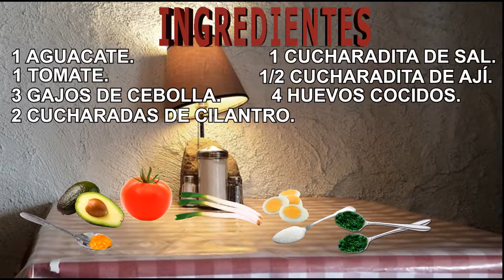El más delicioso GUACAMOLE receta muy fácil de preparar.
Hola amigos el día de hoy les enseñare a preparar Guacamole muy delicioso para combinar con cualquier aperitivo de una manera rápida y sencilla para que ustedes lo puedan hacer y disfrutarlo.

Amigos yo soy DAVID EN VIVO y quiero contarles un poco de que se trata mi canal, este fue creado para subir contenido de interés y entretenimiento con diversos formatos como puede ser videoblog, tutoriales, recetas, mostrar lugares turísticos e información de interés bueno amigos esto es un breve resumen de lo que se trata mi canal espero que se SUSCRIBAN y estén al tanto de los contenidos que subo semanalmente gracias hasta pronto.